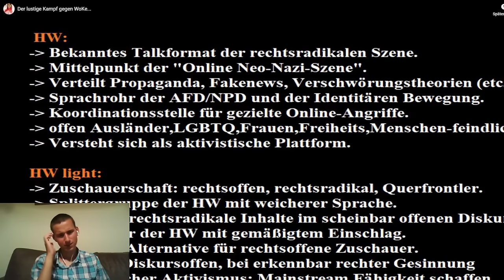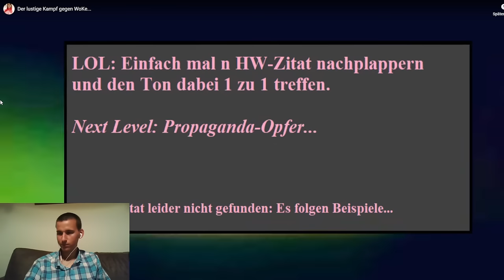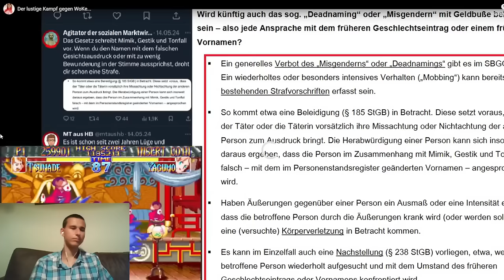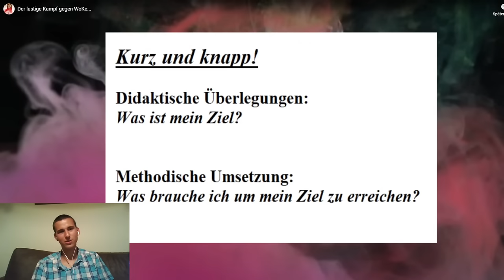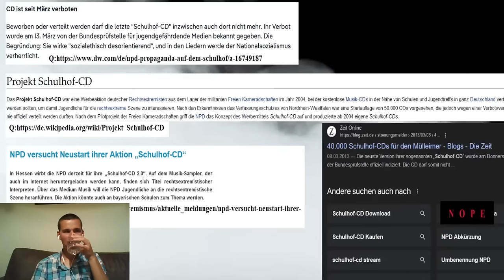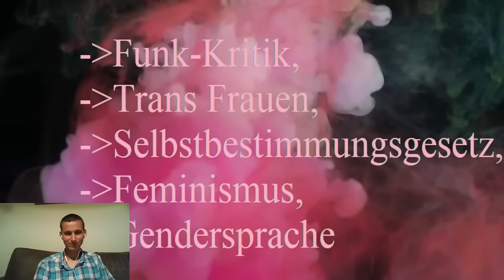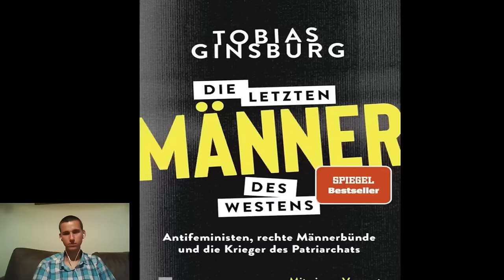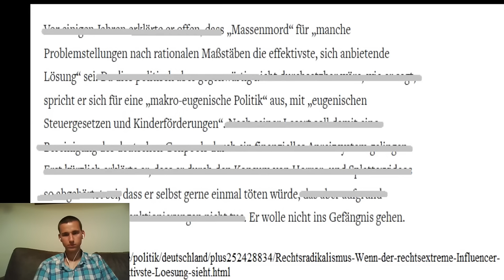Woke Influencerin schießt weiter gegen mich, imp und Sinan (2/2) | Reaktion mit Skart_Barner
Wokistin schießt weiter gegen mich, imp und Sinan (2/2) mit Skart_Barner